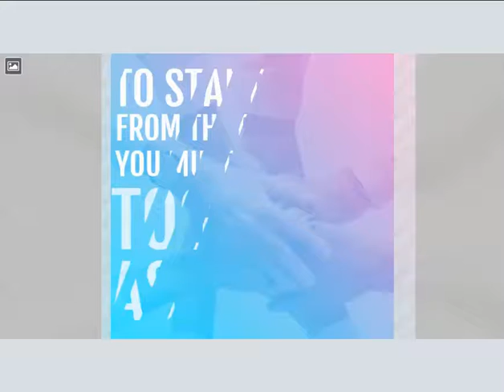"Alone we can do so little; together we can do so much." ...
"Many ideas grow better when transplanted into another mind than the one where they sprang up."